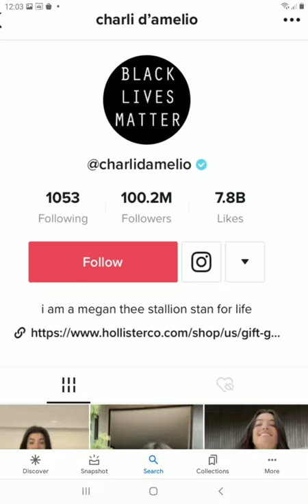charlis trailer who should I do next